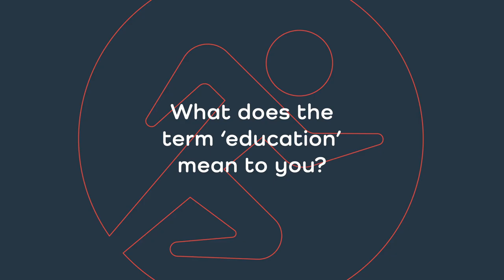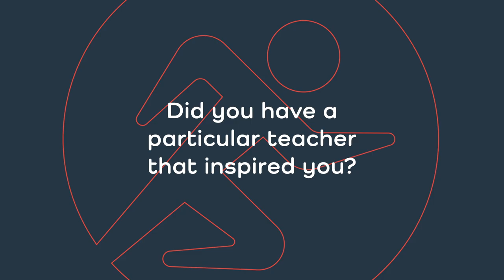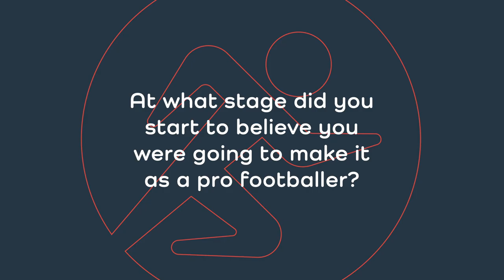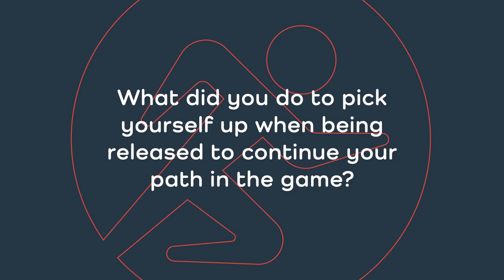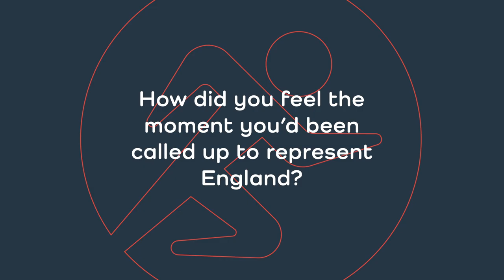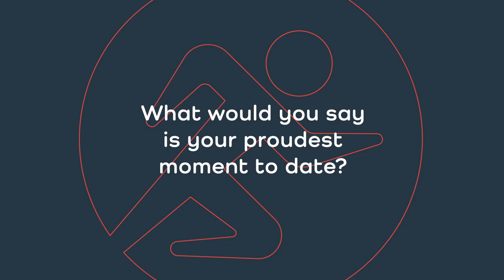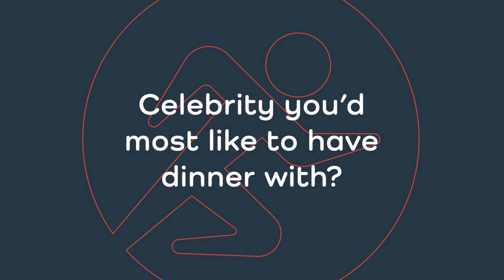Professional In The Picture: Episode Three - James Tarkowski